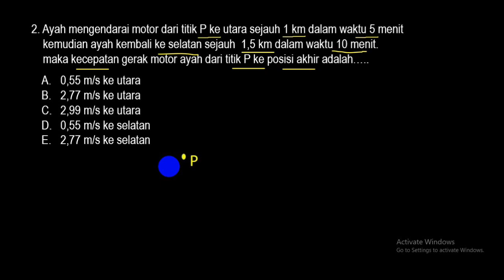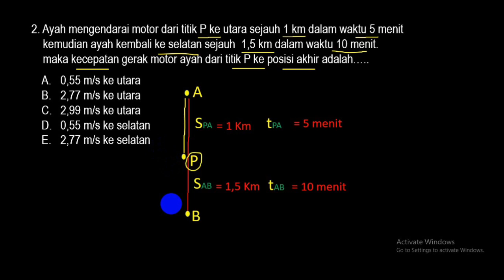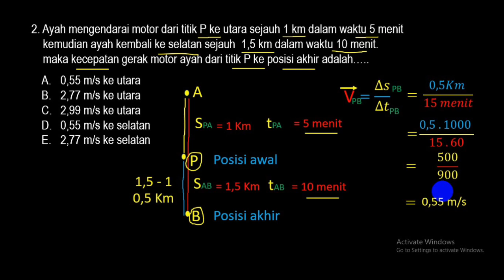Pembahasan soal (kecepatan) k-13 revisi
kembali saya akan membahas contoh soal  yang kedua yaitu soal yang berkaitan dengan kecepatan gerak benda